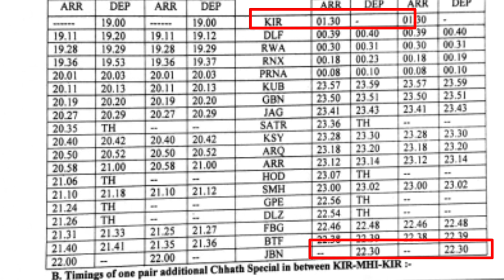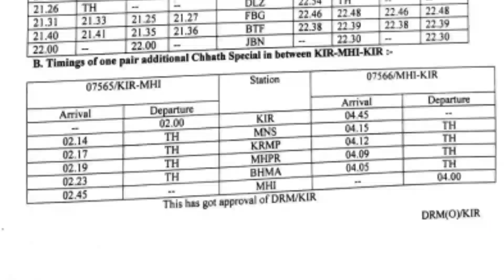KATIHAR TO JOGBANI DMU PASSENGER SPECIAL TRAIN KI SHURUAT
katihar JOGBANI specialtrain KATIHAR TO JOGBANI DMU PASSENGER SPECIAL TRAIN KI SHURUAT katihar jogbani jogbani bathnaha forbesganj purnea araria katihar special train